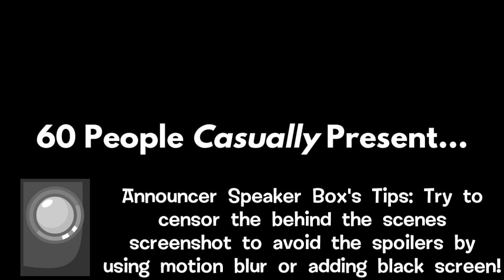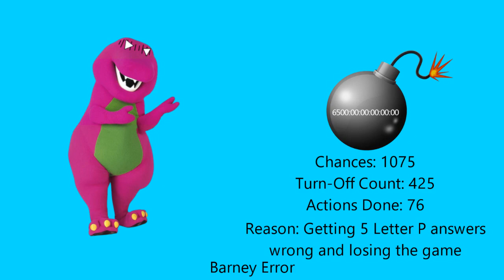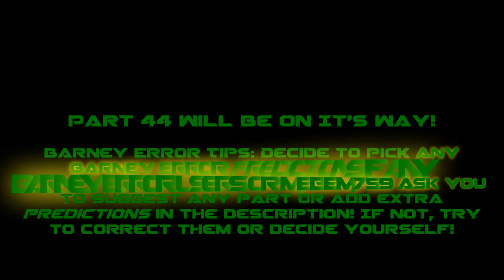My Second Massive Longest Barney Error (TSDELAVSMSBEITSS) [Part 43]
Part 43 is done! Part 44 will be completed soon. It will premiere on the 31st of January, 2023, and 2:00 P.M.

Predictions will be in the 42nd part.